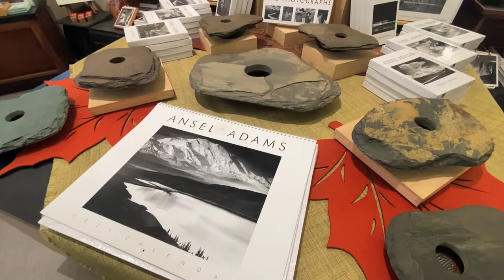THE ANSEL ADAMS GALLERY YOSEMITE